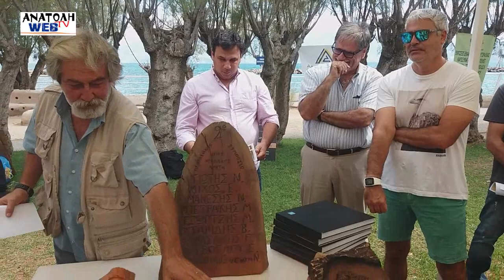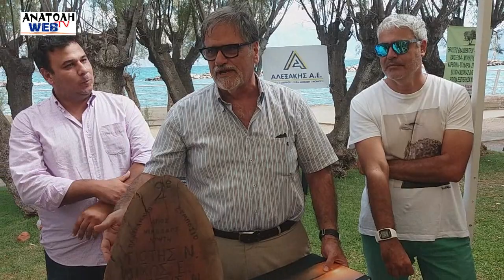Συμπόσιο ξυλογλυπτικής τελετή λήξης 6 10 2019